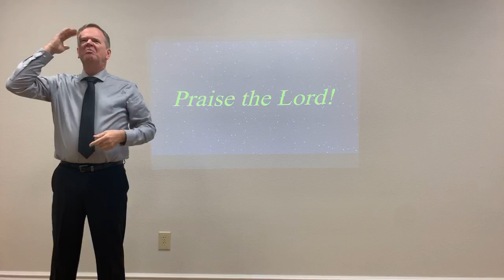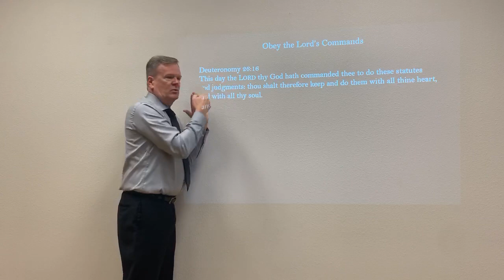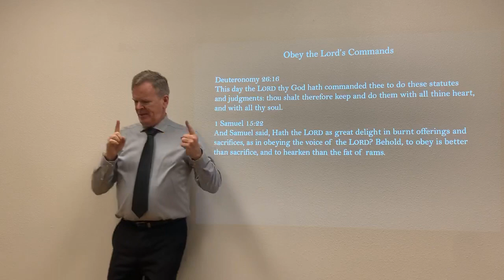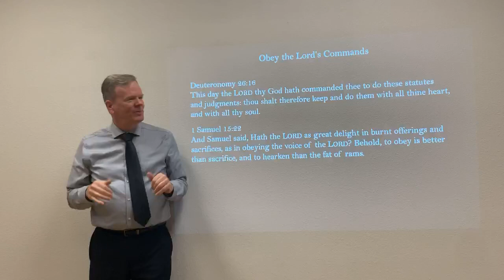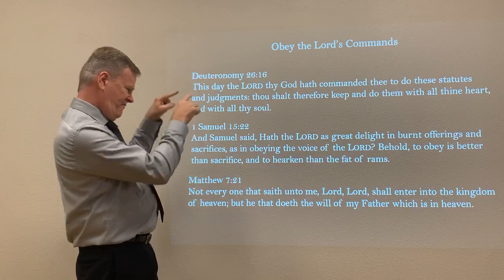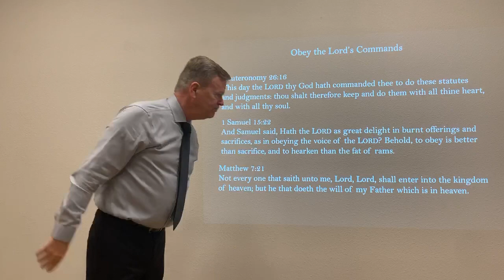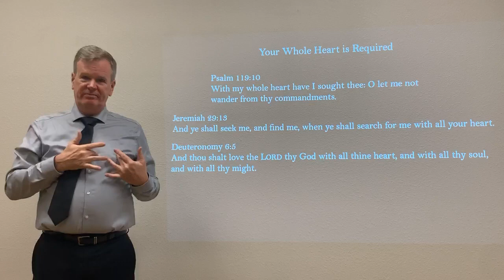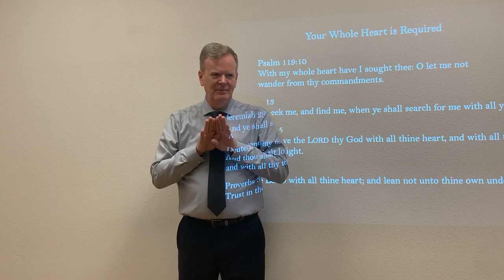Obey The Lord’s Command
Rev. Curtis Noland